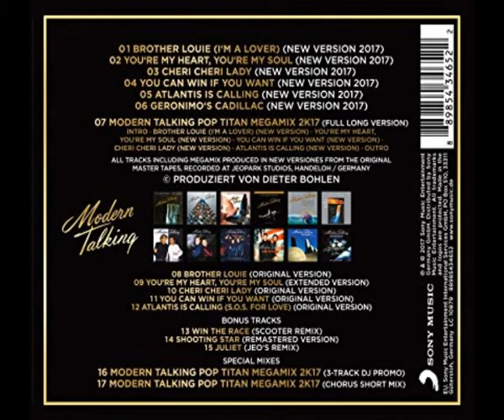Modern Talking - You Can Win If You Want (New Version 2017)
Modern Talking - Back For Gold Album 2017 - The New Versions